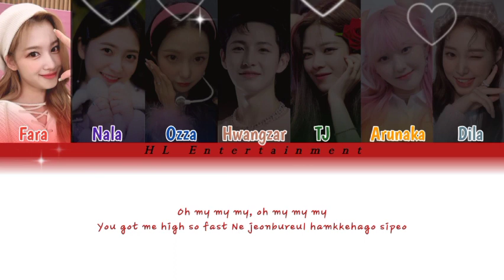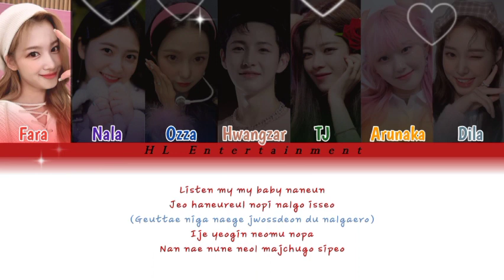BTS(방탄소년단)-" (Boy With Luv) Feat Hasley" Cover By HL ENTERTAINMENT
We are back with the Cover Song BTS(방탄소년단)-" (Boy With Luv) Feat Hasley" this song is very lively, let's gather and watch it. keep supporting us

Singer |

🎤 Fara
🎤 Nala
🎤 Ozza
🎤 Hwangzar
🎤 TJ
🎤 Arunaka
🎤 Dila

Editing Team :
Mix Audio by Nca
Concept Ccl by Youzzy
Concept Lyrics &Videos by Youzzy